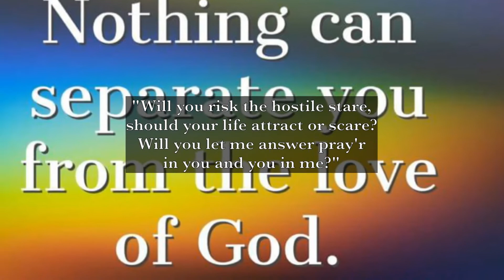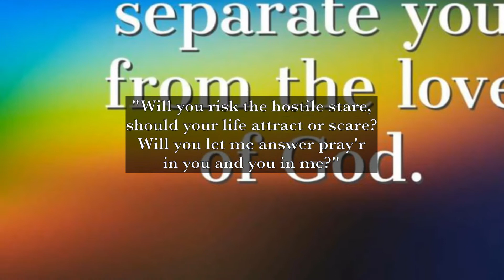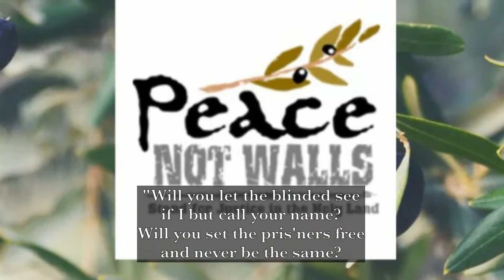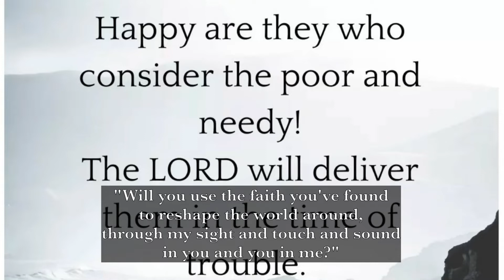Pentecost 13 Hymn of the Day: The Summons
Christopher Prestia, pianist, vocalist, cellist